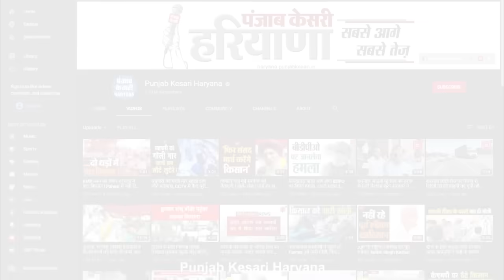Shambhu Border से ऐलान...इन राज्यों से Delhi Kooch के लिए पैदल निकल चुके हैं किसान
किसानों के दिल्ली कूच का काउंटडाउन शुरु हो चुका है. कल, यानी 6 मार्च को राजधानी दिल्ली की तमाम सीमाओं के रास्ते देश के अलग-अलग प्रदेशों से सैंकड़ों हजारों किसान पैदल ही दिल्ली में प्रवेश करेंगे,